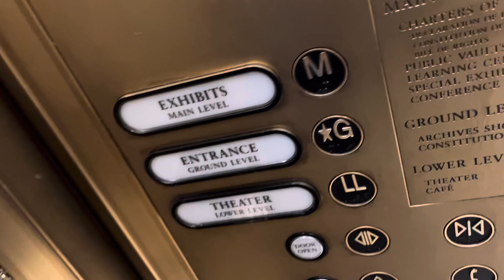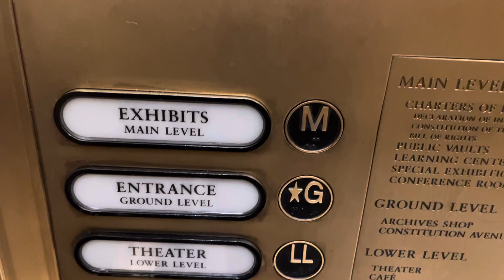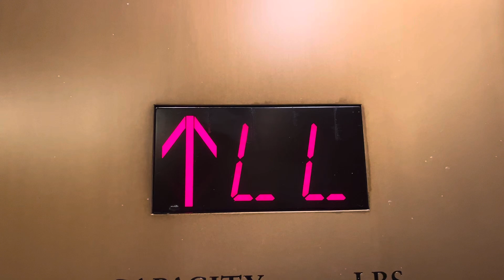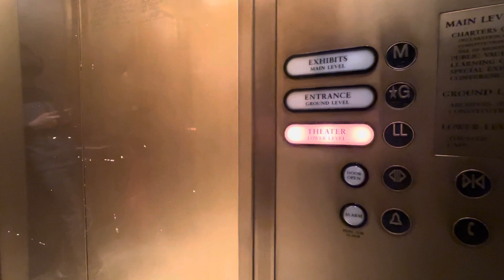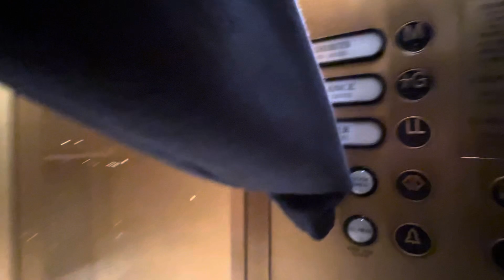Elevators at the National Archives Museum, 701 Constitution Ave NW, Washington, DC